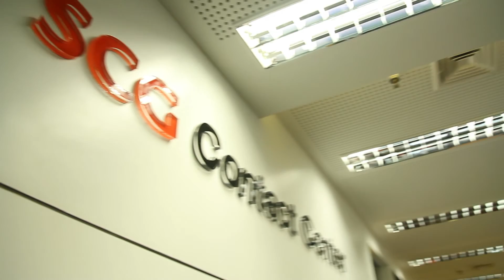งานออกแบบปรับปรุงโฉมห้องทำงาน SCG Contact Center ตอนที่ 3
งานออกแบบปรับปรุงสำนักงาน SCG Contact Center กับที่มาของแนวคิด การออกแบบและจัดสรรพื้นที่ การแก้ปัญหาหน้างานผ่านงานออกแบบและการเลือกใช้วัสดุ โดยเฉพาะเรื่องเสียงรบกวนที่เป็นประเด็นหลัก รวมถึงปัจจัยและข้อจำกัดของงานรีโนเวท ที่อาจเป็นไอเดียให้เจ้าของบ้านในการรีโนเวทบ้านหรือพื้นที่สักส่วนในที่อยู่อาศัย ให้กลายเป็นสำนักงานขนาดย่อม